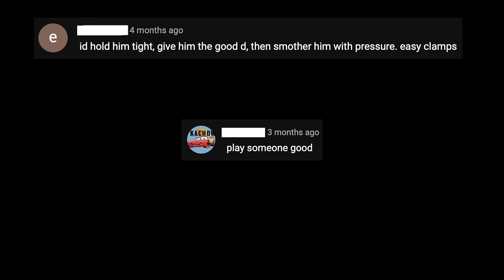D1 Stanford vs CashNasty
prison ball with mr cashnasty

Check out the channels of everyone else featured in this video!

special shoutout to Cash's cameraman Jay (@jayyhoopzz) for filming cuz i dont have a camera

another special shoutout to @brady_liu and @yuqing_jiang23 for driving to LA with me ❤️